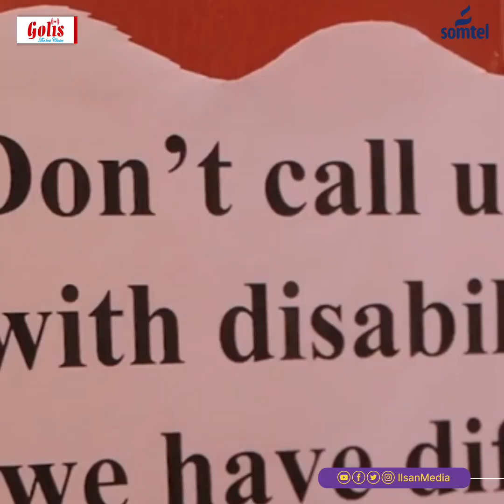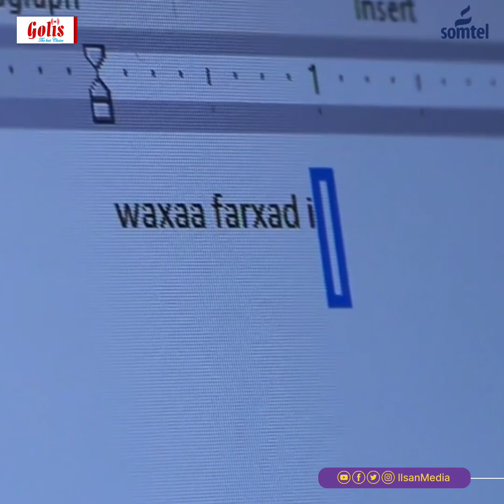Naafada Puntland oo heley Laab Digital ah.